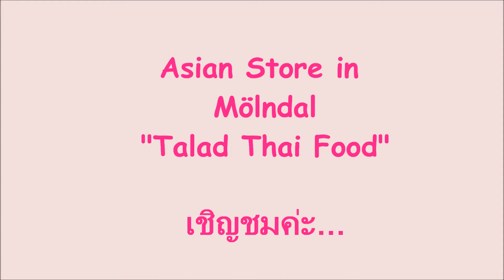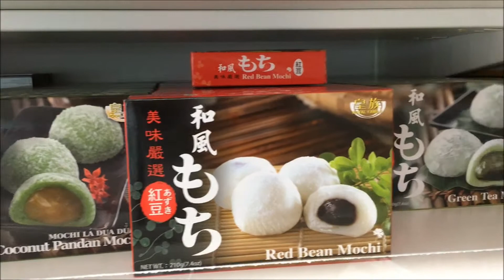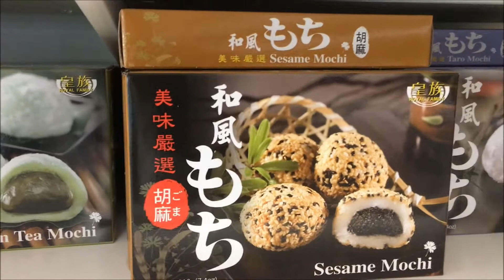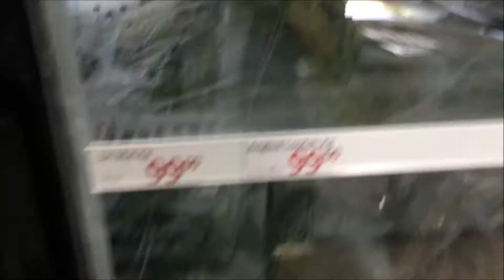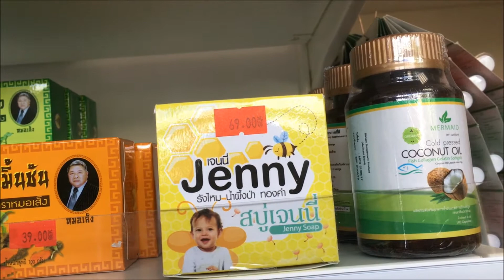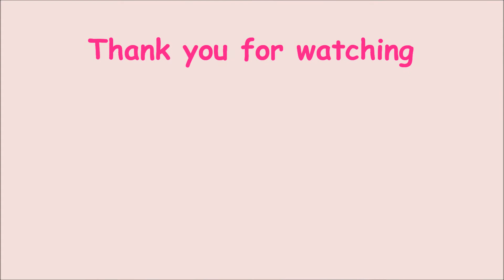Asian Store :Talad Thai Food ร้านขายอาหารเอเชียที่นี่มีอะไรมาขายบ้าง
ตามไปดูกันค่ะว่าร้านขายอาหารเอเชียเค้ามีอะไรมาวางขายบ้าง